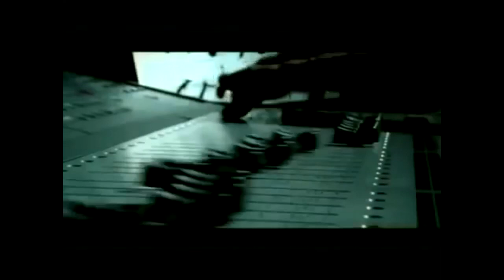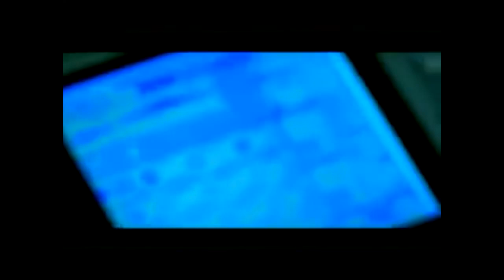Mr Juve Domnisoara de birou II Manele noi Colaj bonus Juve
Acest canal va aduce in prim plan cea mai noua muzica,cele mai noi melodii ,manele noi si vechi colaj si hituri live cat si muzica de petrecere si manele vechi de dragoste , interpretate de cei mai mari solisti din Romania : Tzanca Uraganul , Bogdan de la Ploiesti,Narcis,Florin Salam , Lele , Nicolae Guta , Costel Biju

 Manele de Top offers you new video Romanian Pop song, summer mix, romanian music, our portfolio includes phenomenal bands and artists, in the balkan trending song new manele music youtube music videos,new music video,video music video,youtube songs,musik youtube,video music video,youtube music videos,new music video,musik youtube,youtube songs#manelenoi#top#hit